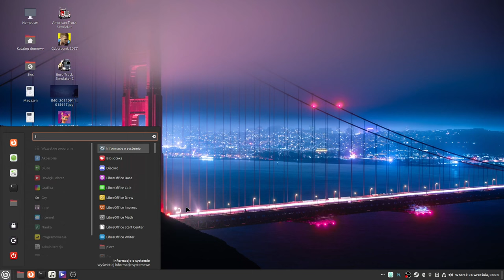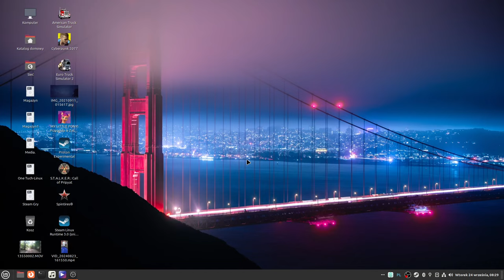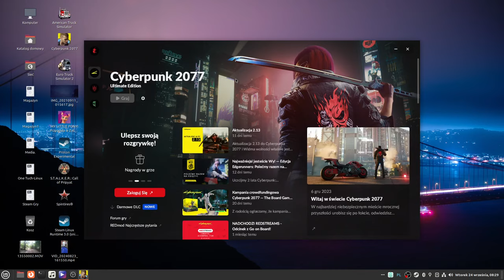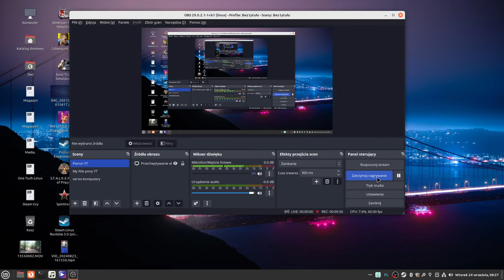Cyberpunk 2077 widmo wolności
Wymagania sprzętowe Windows Widmo Wolności – wymagania zalecane dla ray tracingu: System operacyjny: Windows 10 (64-bit) Procesor: Intel Core i9-12900 / AMD Ryzen 9 7900X. Karta graficzna: NVIDIA GeForce 3080 Ti (12 GB VRAM) / Radeon RX 7900 XTX (24 GB VRAM)

Wymagania sprzętowe Gnu/Linux Konfiguracja minimalna: Steam+linux

    Wymaga 64-bitowego procesora i systemu operacyjnego
    System operacyjny: 64-bit gnu/linux
    Procesor: Core i7-6700 or Ryzen 5 1600
    Pamięć: 12 GB RAM
    Karta graficzna: GeForce GTX 1060 6GB or Radeon RX 580 8GB or Arc A380
    DirectX: Wersja 12
    Miejsce na dysku: 35 GB dostępnej przestrzeni dyskowej.